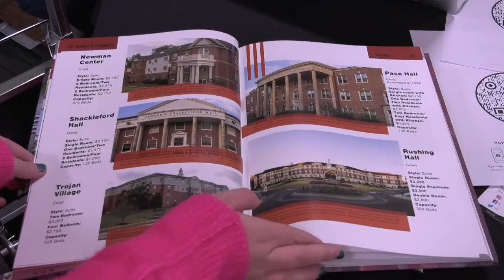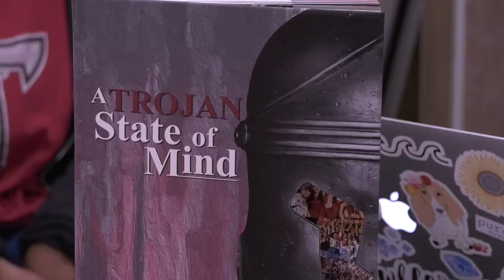Palladium Pictures - TROY TrojanVision News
Every semester the Palladium yearbook hosts picture day here on campus so students can have a chance to be featured in the upcoming yearbook. But this year if you happened to miss picture day, you still have a chance to get your photo in the yearbook. Claudia Peppenhorst shows us how.